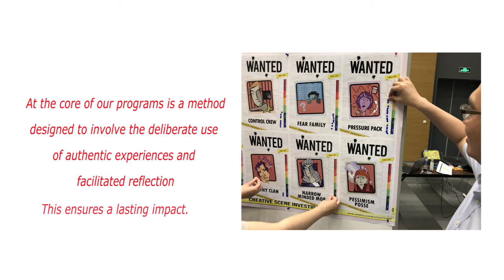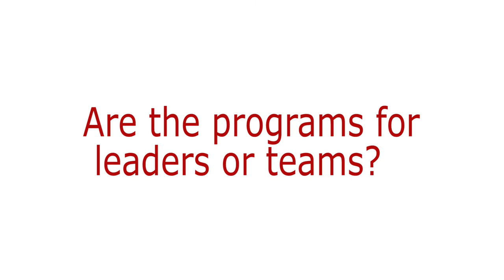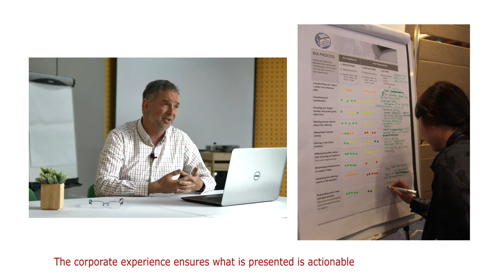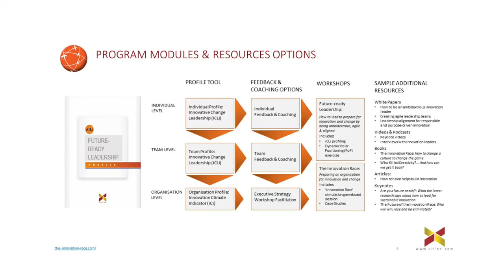How to design a successful learning program? Andrew Grant- interview (SEAC)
Richard Gilman (SEAC) interviews Andrew Grant, the CEO of Tirian about designing interactive corporate learning programs. Tirian programs are used globally by many Fortune 500 companies to help leaders and teams innovate better.

The 3 interview questions:
1) Who is Tirian?
2) Are your programs for leaders or teams?
3) What is at the core of designing a successful program?

WHO: Tirian are the original designers of interactive learning experiences which build innovative cultures,  future leaders and high performing teams.
Tirian helps leaders and teams to reflect on and find real solutions to business needs offering a risk-free high impact audience engagement.

HOW: By creating positive intervening experiences through innovative simulations and engaging facilitation which break down barriers and provide unique leadership and team development opportunities and outcomes.

WHY: At the core of the programs is a method designed to involve the deliberate use of authentic experiences and facilitated reflection to create a lasting impact.
- The corporate experience ensures what is presented is actionable
- The academic research provides original validated content
- The educational methods ensures everything is engaging, memorable & measurable
- The published books, papers, and client list supports being known as recognised international thought leaders.

Designed by
Andrew Grant
Author & Managing Director Tirian

Dr Gaia Grant (PhD)
Executive Director Tirian
Author, Doctoral Researcher & Lecturer  Associate Adjunct Faculty,
Discipline of Strategy, Innovation and Entrepreneurship
University of Sydney Business School